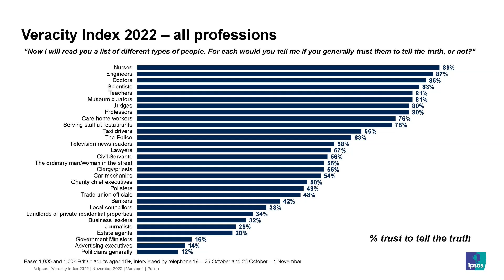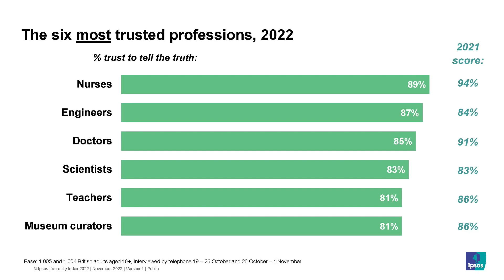Veracity Index Estate Agents at the Bottom